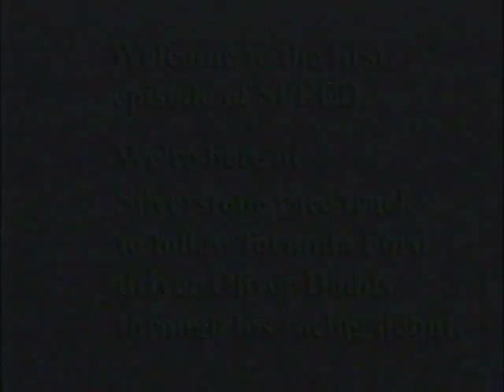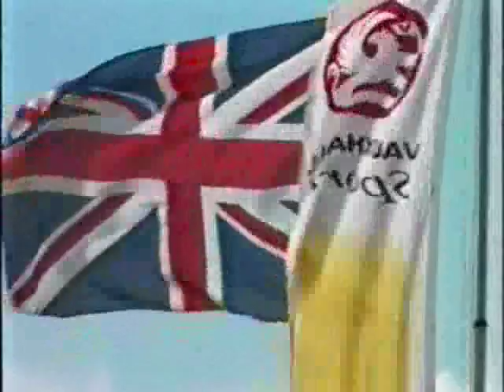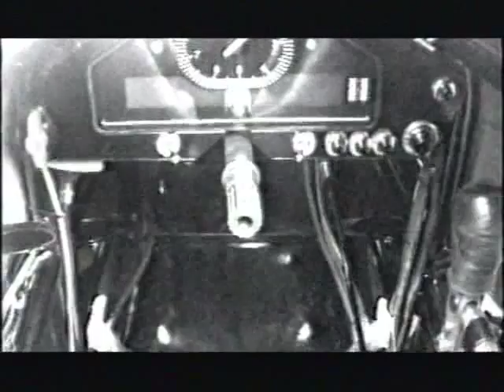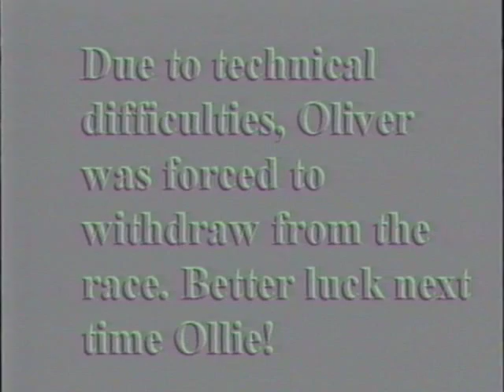Speed 1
The first episode of YCTV's extreme sports show follows racing driver Ollie Dodds.